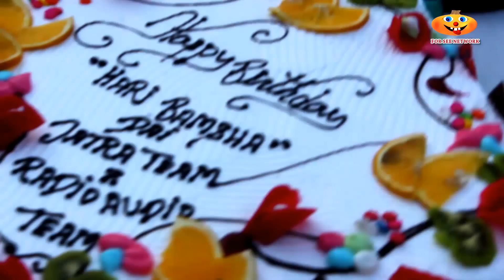धुर्मुसले गरे हरिवंशको जन्मदिनमा हरिवंशकै क्यारिकेचर ।।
धुर्मुसले गरे हरिवंशको जन्मदिनमा हरिवंशकै क्यारिकेचर ।।  birthday celebration of Hari Bansha Acharya with Radio Audio family and Jatra
Copyright:

2016